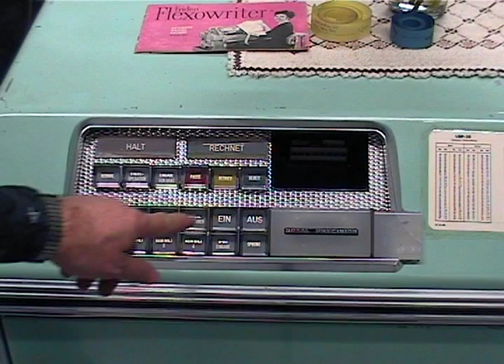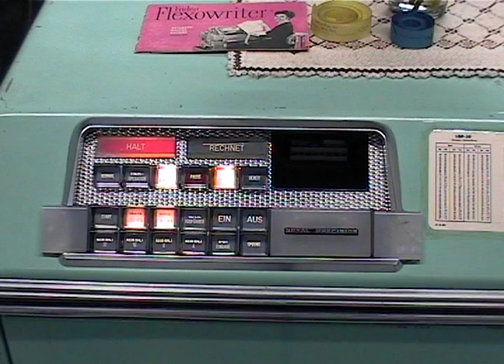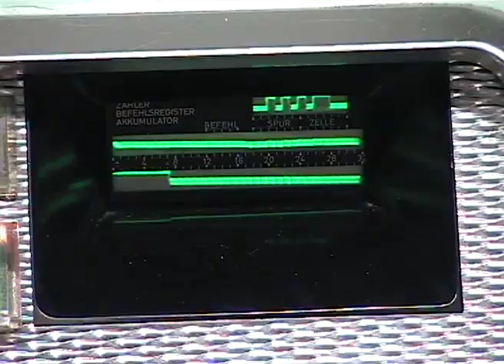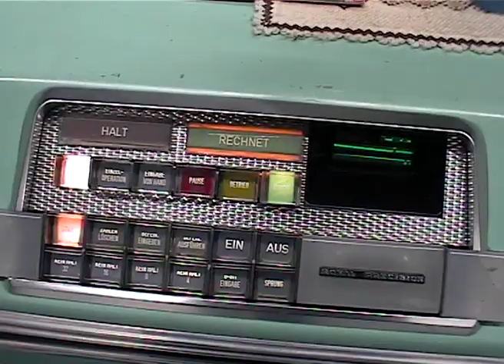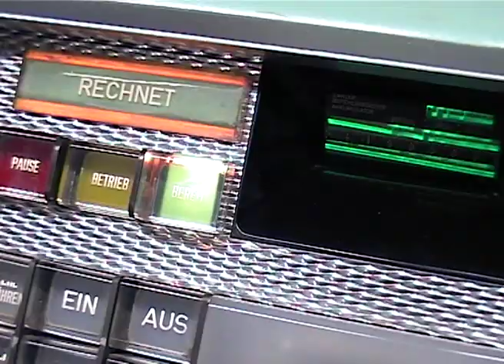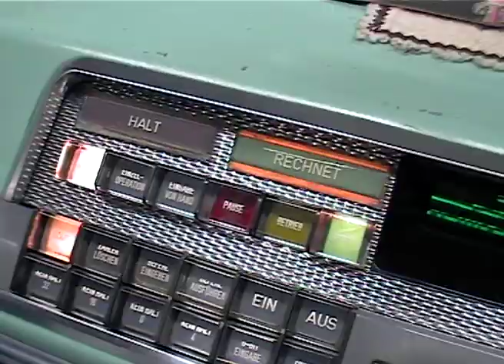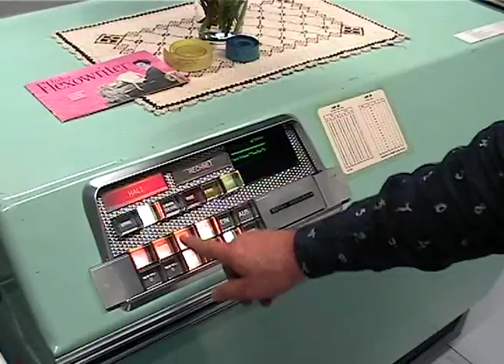Warming up the LGP-30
The LGP 30 computer is a computer made of valves, diodes and a drum memory.
This machine is from 1958. It is located at the museum of the computer science
faculty of the university of Stuttgart, Germany. The computer is in a fully
functional state.

In this clip, the machine is shown starting up and doing some work.
Just to get an imagination what that kind of machine looked and feeled like.